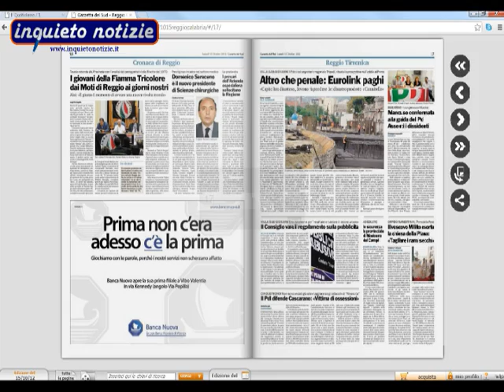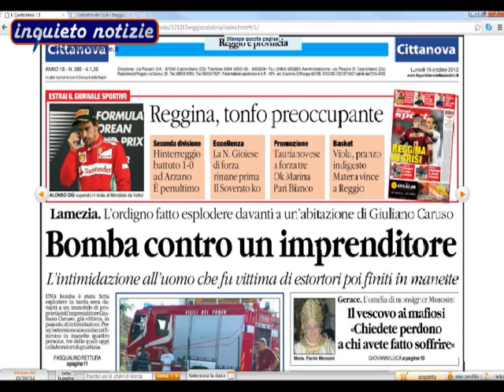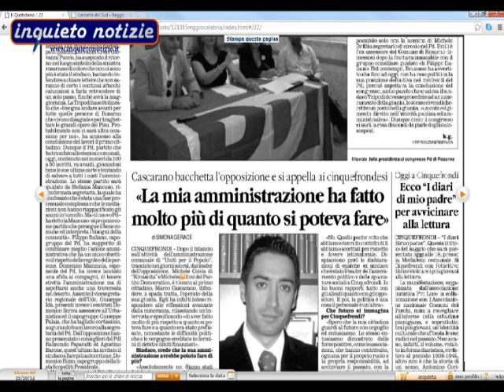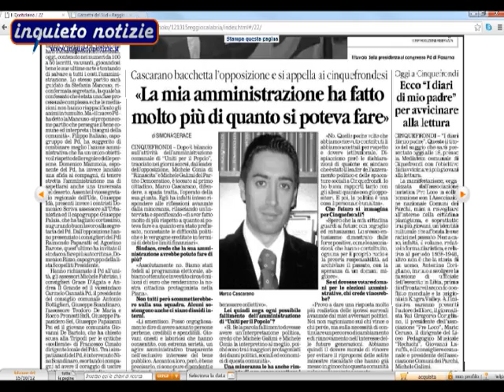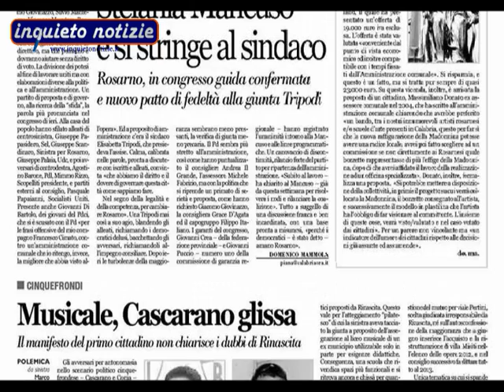Piana Stampa del 15 ottobre 2012